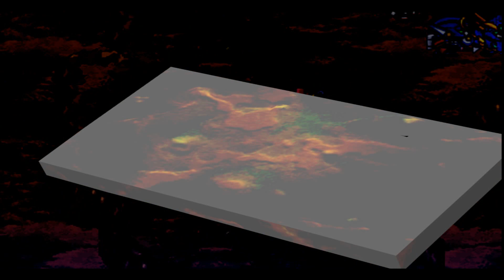新世代ロボット戦記ブレイブサーガ 第9話 危険な眠り プレイ動画完全版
New Generation Robot Senki Brave Saga Episode 9 Dangerous Sleep Full Gameplay

Title        : 新世代ロボット戦記ブレイブサーガ [ New Generation Robot Senki Brave Saga ]
Publisher    :  Takara and Sunrise
Platform     : Playstation
Genre        :   simulation Game